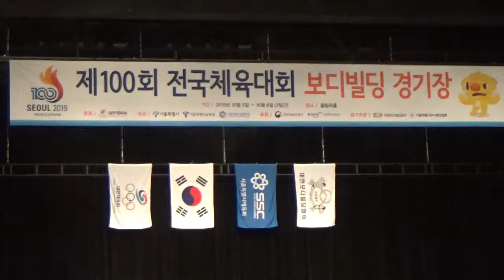2019 전국체전 보디빌딩 남일반부 플라이급 -60kg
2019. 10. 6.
올림픽홀